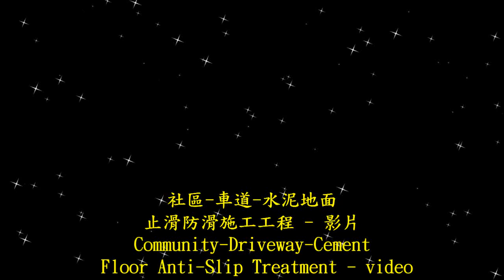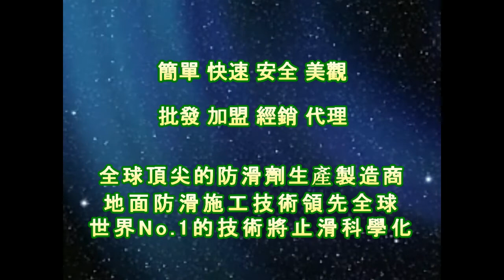1602 Community Driveway Cement Floor Anti Slip Construction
浴室防滑条,止滑胶带,防滑胶带,塑料金属木材防滑剂止滑剂防滑液止滑液,石头小石头防滑止滑,石头小石头防滑剂止滑剂,防滑液,止滑液,天然石头止滑,鹅卵石防滑止滑,鹅卵石防滑剂止滑剂防滑液止滑液,法琅止滑防滑,磨石子地防滑止滑,磨石子防滑剂止滑剂防滑液止滑液,水磨石防滑止滑,水磨石防滑剂止滑剂防滑液止滑液,水抿石防滑剂止滑剂防滑液止滑液,抿石防滑止滑,抿石防滑剂止滑剂防滑液止滑液,大理石防滑止滑,大理石防滑剂止滑剂防滑液止滑液,磁砖防滑公司,磁砖止滑公司,通体砖防滑,通体砖止滑,通体砖防滑液,通体砖止滑液,通体砖防滑剂,通体磁砖防滑,通体磁砖止滑,佶川科技,車道防滑,Bathroom Marble Flooring Anti-Slip Solution,車道止滑,Outdoor Ceramic Tile Flooring Anti-Slip Solution,地面止滑,Pool Side Walkway Ceramic Tile Flooring Anti-Slip Solution,汽車道防滑,Resturant Kitchen Ceramic Tile Flooring Anti-Slip Solution,汽車道止滑,Driveway Flooring Anti-Slip Solution,機車道防滑,Underwater Flooring Anti-Slip Solution,機車道止滑,Homogenous Tile Flooring Anti-Slip Solution,汽機車道防滑,Pebble Paving Flooring Anti-Slip Solution,汽機車道止滑,Stone Flooring Anti-Slip Solution,車道地面專用防滑劑,Granite Flooring Anti-Slip Solution,水底地面專用防滑劑